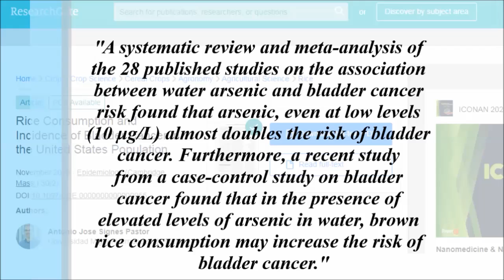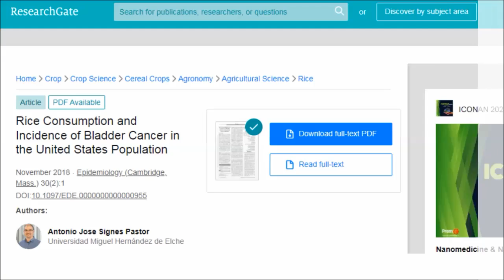Can Eating Rice Cause Bladder Cancer?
Can eating rice regularly cause bladder cancer? Why are rice products no longer recommended for children and infants? Are there any studies looking at rice and cancer? Why does Dr Greger no longer have brown rice on his daily dozen? Is there any way we can consume rice but lower the risk? Let's find out.

Studies & Resources
Association between rice consumption and risk of cancer incidence in the California Teachers Study

Rice Consumption and Incidence of Bladder Cancer in the United States Population